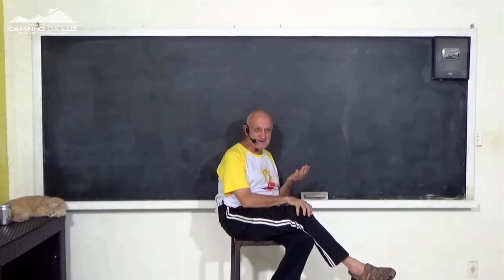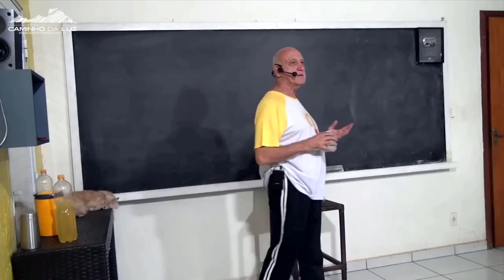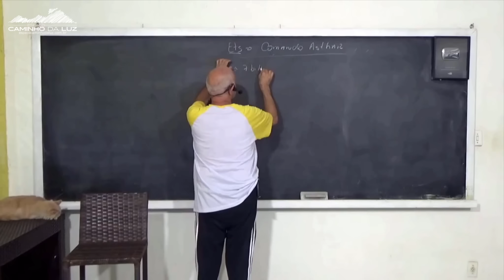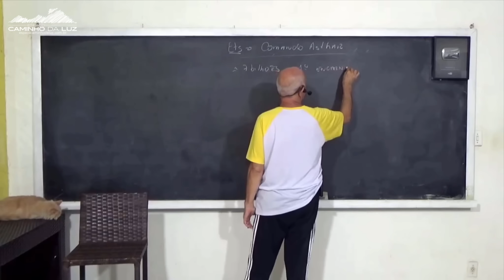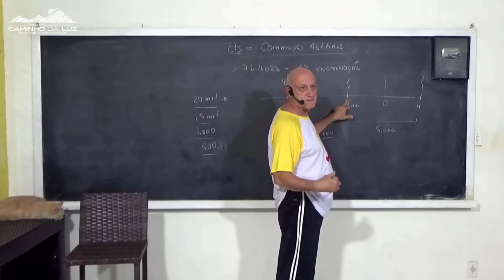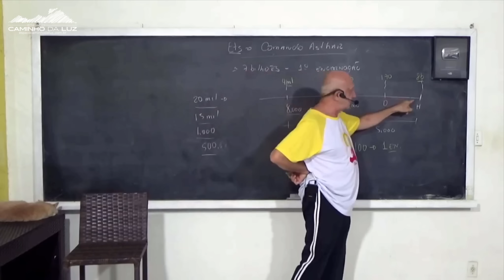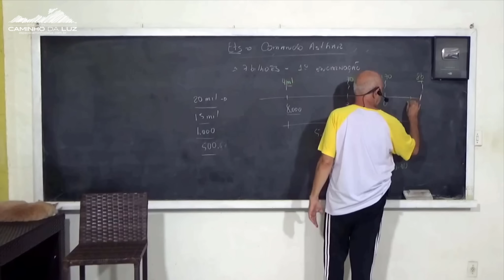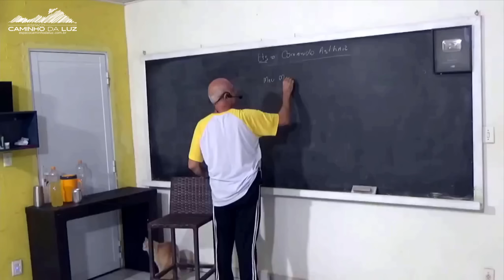A Relação dos REGISTROS AKÁSHICOS com o DJAR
Parte da Aula: Os Registros Akáshicos e o D’jar
Você pode acessar a aula completa pelo nosso sistema do Vídeos+